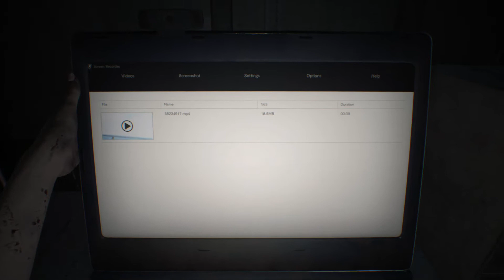RESIDENT EVIL 7 Walkthrough Part 1 - Mia And The Bakers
I was bored and decided to start on a walkthrough of RE7. Sorry for the bad microphone quality. If you don‘t like it, I will not do commentary in future videos. Also my mic picks up on my dog‘s whining for just a couple seconds. I apologize. Other than that, I hope you enjoy.